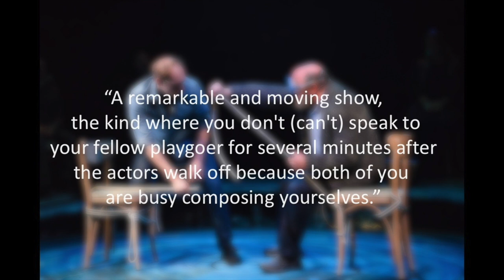Between Breaths at Neptune Theatre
Neptune Theatre presents Artistic Fraud of Newfoundland's production of Between Breaths.

By Robert Chafe
Directed by Jillian Keiley
Music composed and arranged by The Once

On stage October 22 – November 10, 2019.

A beautiful and poignant story of self-exploration

From the final moments of his life to his first whale rescue, Between Breaths goes back in time to explore the life of Dr. Jon Lien. Well known in Newfoundland as the Whale Man for his daring rescues and whale-saving techniques, he now faces his greatest challenge yet — a life-altering illness.

A moving exploration of the human spirit and the parts of ourselves we hold on to after everything else is gone.